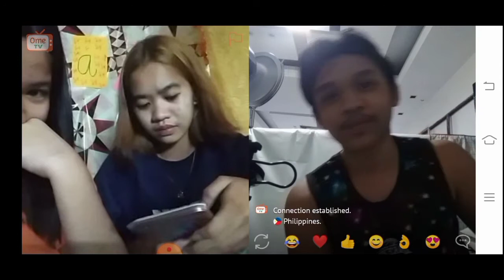"my first ome tv sobrang laughtrip at kulitan time"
may kinilig hehe super laughtrip guys Sana supportahan nyo Yong channel ko. always keep safe and enjoy your life

ome. tv

and my fb account: Edwin Dave Galit

thank you so much enjoy and love lots!